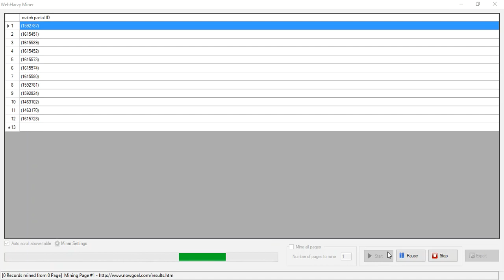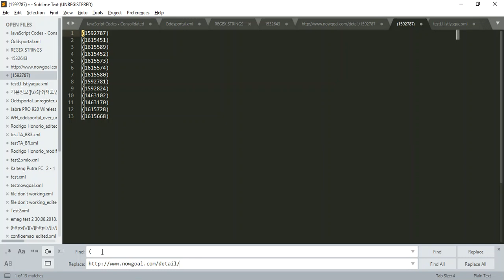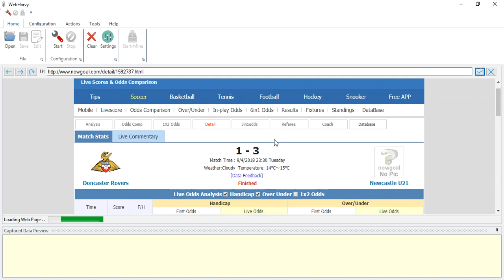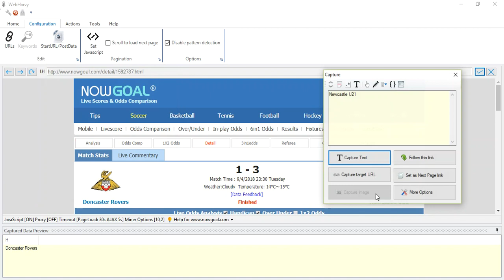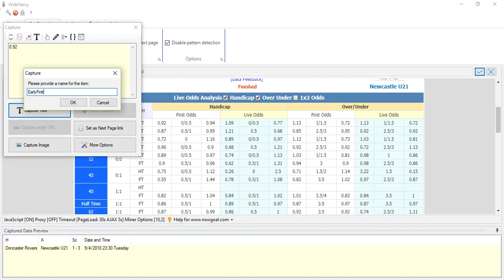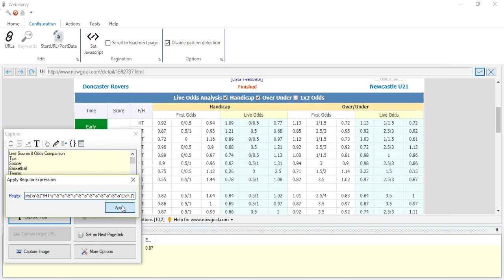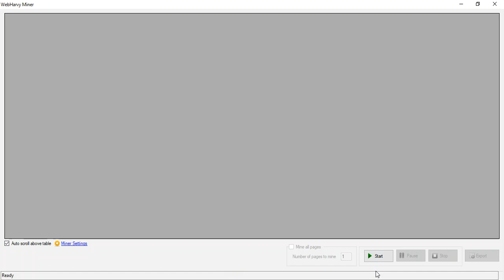2 stage method to capture odds from NowGoal using Webharvy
2 stage scraping

Stage 1 : capturing partial match urls

RegEx used :

showgoallist(\([^\)]*\))

Ctrl C ctrl V to copy paste from Miner window

Intermediate Stage : Change partial urls to full urls using a text editor

Replace ) with .html

Stage 2 : using these URLs to capture required data from each URL

RegEx Strings used :

Early[\s\S]*?HT\s*([\d\.]*)

Early[\s\S]*?FT\s*([\d\.]*)

Early[\s\S]*?HT\s*\S*\s*\S*\s*\S*\s*\S*\s*\S*\s*\S*\s*([\d\.]*)

Early[\s\S]*?FT\s*\S*\s*\S*\s*\S*\s*\S*\s*\S*\s*\S*\s*([\d\.]*)

NOTE: Capture the data even if a blank data value is returned